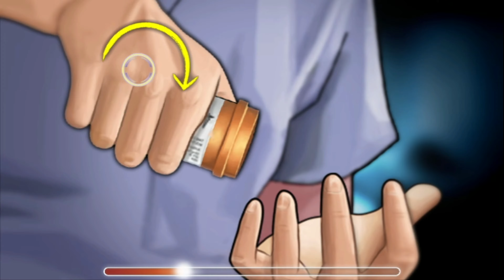Acto 6 | Episodio 2 | Anatomía de Grey: El videojuego | PC